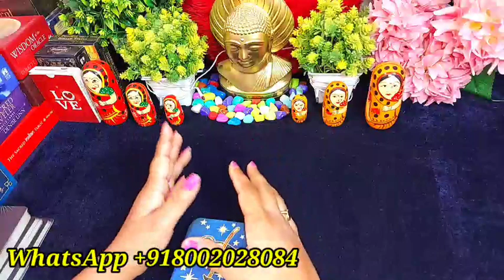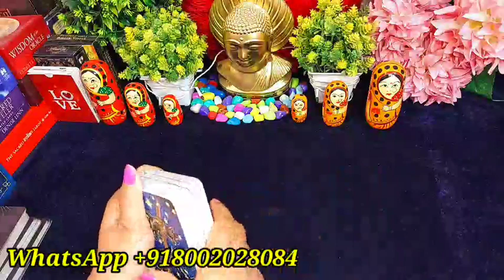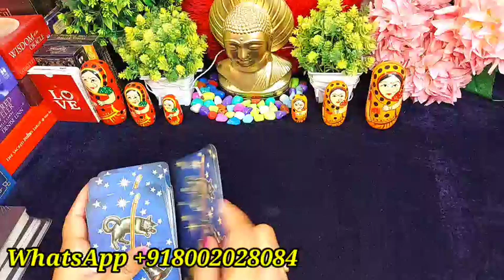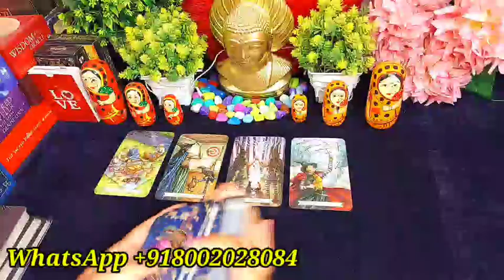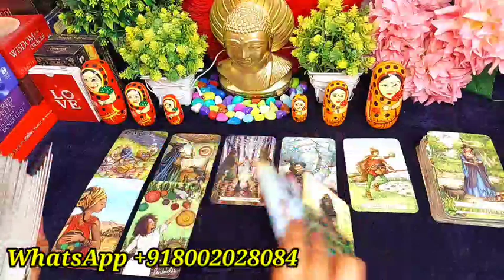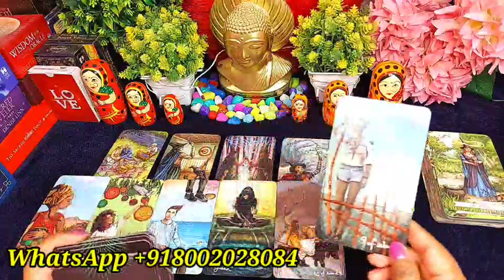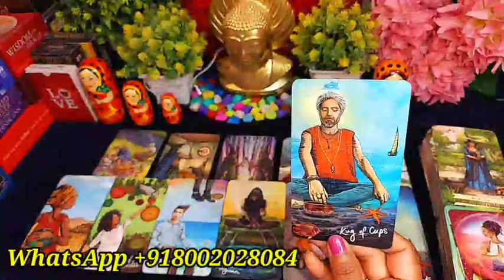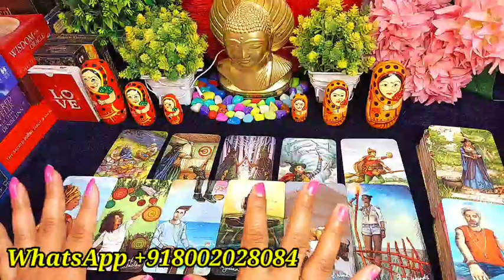UNKA DIL NAHI LAGTA AAPKE BINA/HINDI TAROT READING TODAY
Hi friends 👋

💞 Distance relationship
💞 Career reading

777 TAROT WITH RUHI